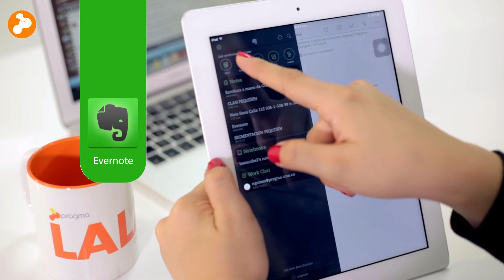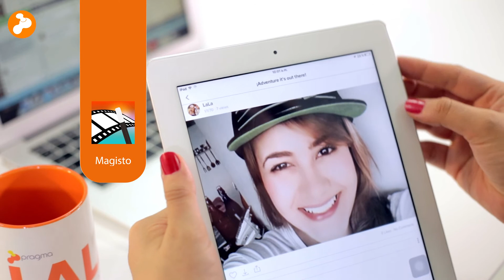zApping Pragma, aplicaciones para divertirte coloreando y creando videos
Laura Castillo, directora de cuentas en Pragma, sabe cómo sacarles el máximo provecho a sus apps para organizar su trabajo y disfrutar de su tiempo libre. Cuéntanos en los comentarios sobre tus aplicaciones favoritas.